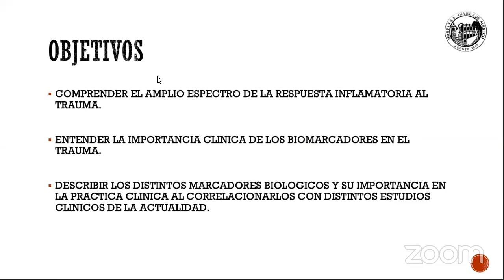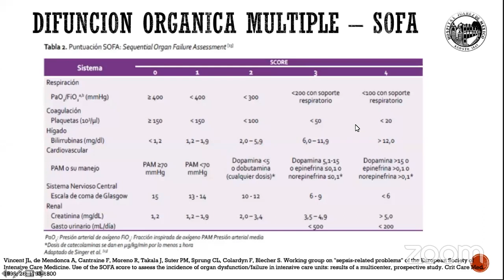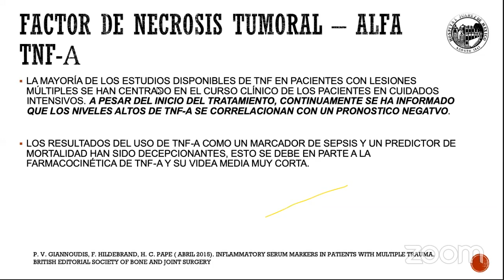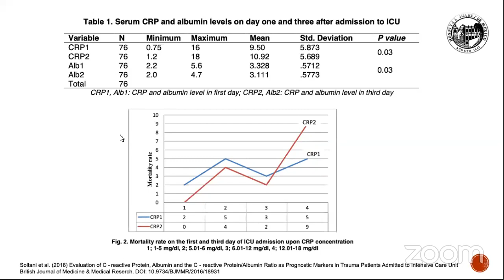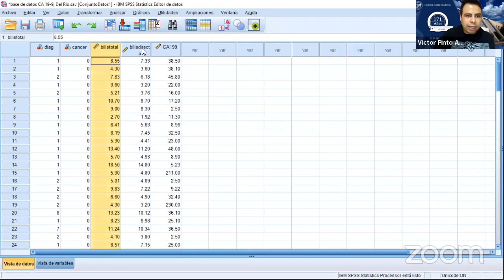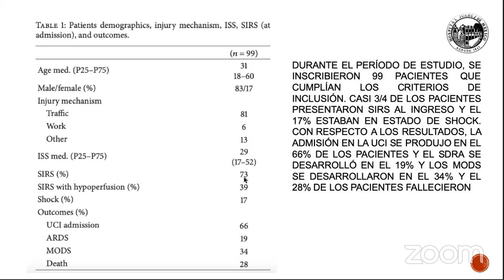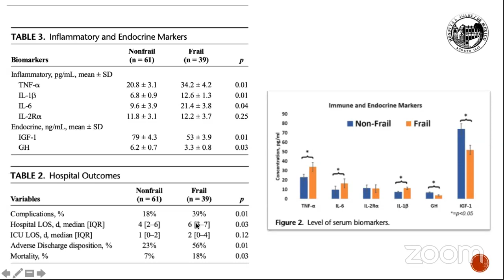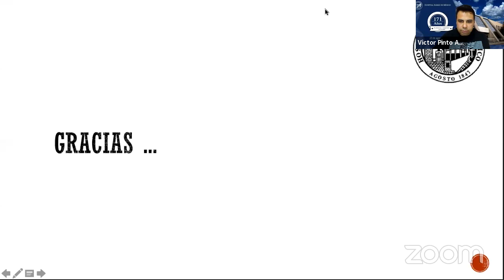Actualidades en respuesta metabólica al trauma.